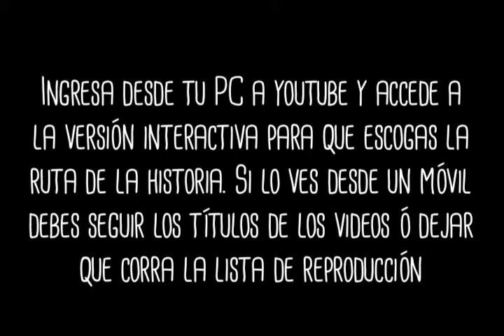INKA NINJA - TEASER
Una pequeña intro al mundo de Inka Ninja, una serie interactiva para escojas la ruta de la historia